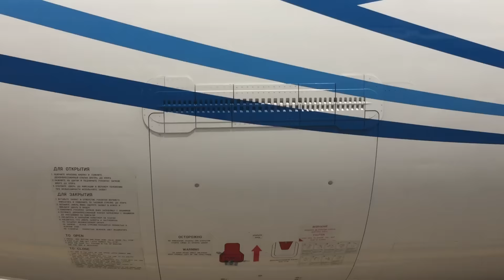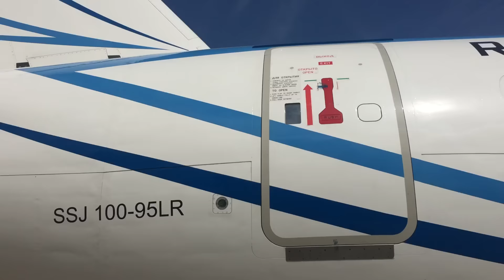Sukhoi Superjet walk round at Glasgow Airport 02/08/2016.